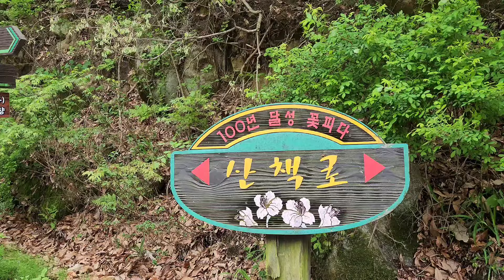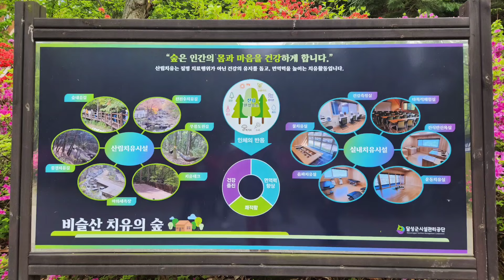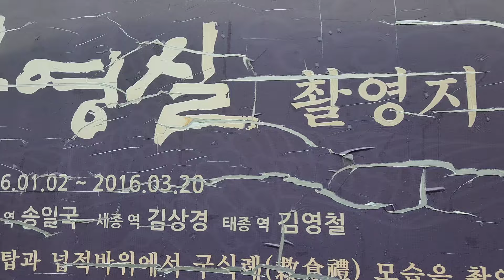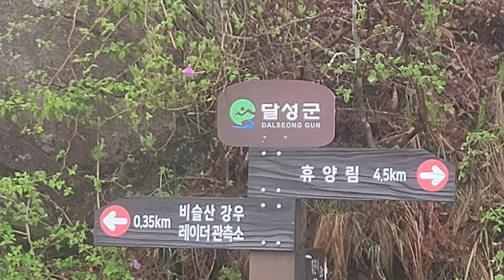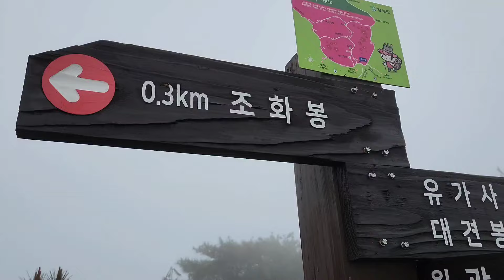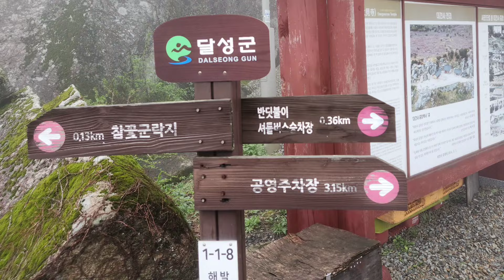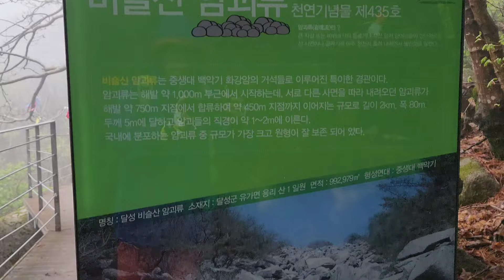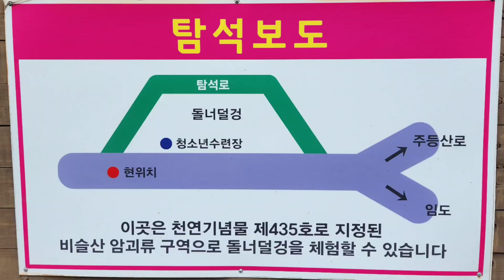운무 속 대구 달성 비슬산 참꽃군락지 투어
길동무 41명과 비슬산 군립공원 참꽃군락지를 올랐다. 운무 속의 참꽃군락지는 신선이 수놓은 신비한 세계였다.
소재사를 들려본 후 비슬산 자연휴양림에서 반딧불이 전기차(편도 5천원)를 타고 대견사 능선을 올라 참꽃군락지를 탐방했다. 4월 6일부터 21일까지는 무료다.
하산 시에는 임도를 이용해 3키로 정도를 1시간이 더 걸려 원점 회귀했다. 하산 시 여러 곳에서 비슬산의 암괴류(돌강)를 만났다. 이 암괴류는 천연기념물로 지정 되어 눈길을 끌었다.